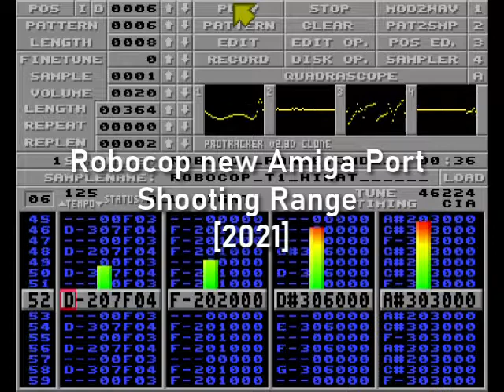Robocop new Amiga Port Shooting Range [2021]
Music for the new Robocop port on Amiga by Serkan "Seko" Kaya
Composed in Milkytracker using samples grabbed from the original arcade with Hoot
mod file size is  46k